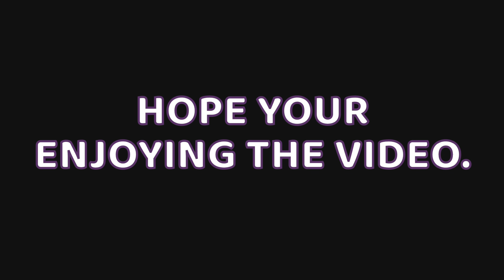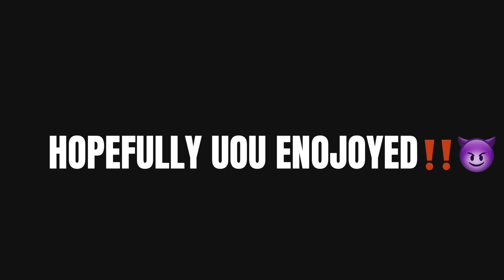CUTE STRANGER LIKE ME, MIGHT BRING HER BACK TO THE CAR 🚙 😍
IN THIS VIDEO I WILL BE RECORDING A VLOG WITH MY HOMIE AVERY AT THE LAKE. WE STARTED SEEING PEOPLE WE KNOW IN THE BEGINNING AND THEY SHIWED LOVE. THEN WE MEET A NEW FRIEND SAVANNA‼️ WE VLOG TOGETHER AND GOT TO KNOW EACH OTHER! WILL I KNOW SHE LIVING LIFE ON THE END. SHE DANCING AND EVEN HELPS ME GET GIRLS! BY THE END OF THE VIDEO SHE SHOWED HER TRUE COLORS‼️ SHE “FNF”